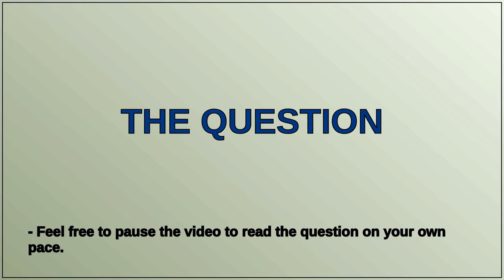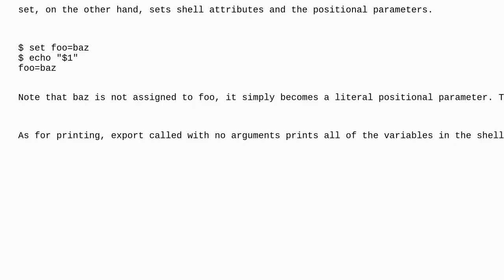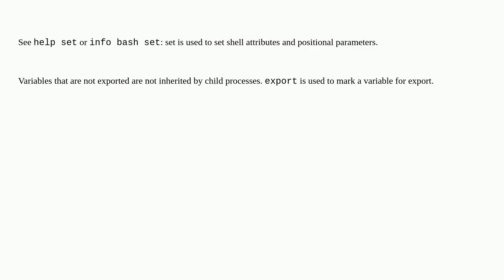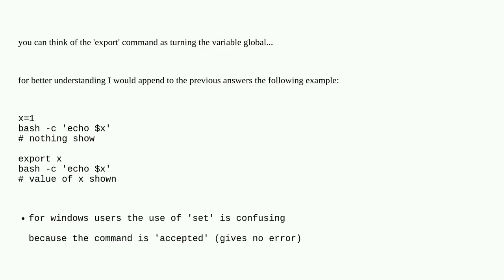Unix: What do the bash-builtins 'set' and 'export' do?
What do the bash-builtins 'set' and 'export' do?

A special thanks goes out to the community

  bash shell